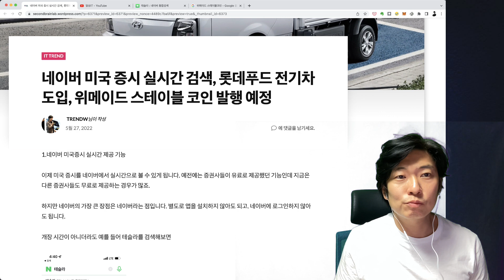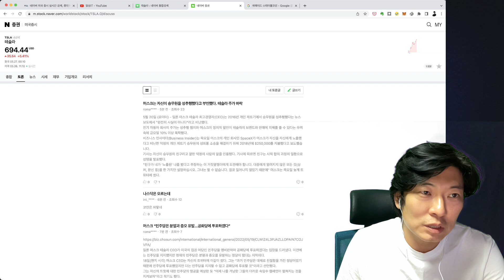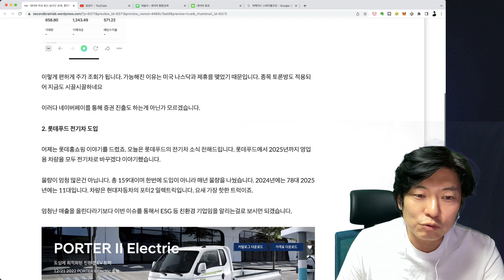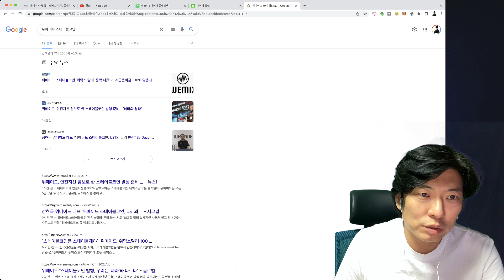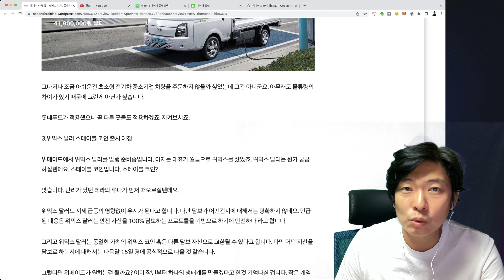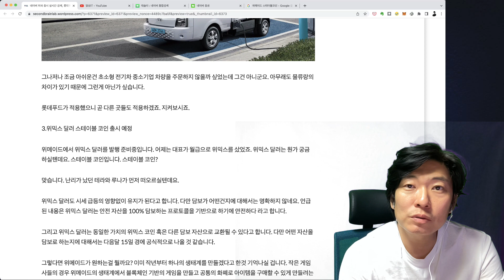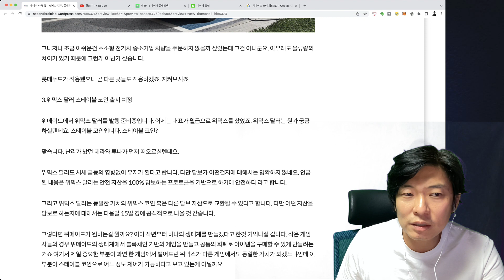네이버 미국 증시 실시간 제공, 롯데푸드 전기차 도입, 위메이드 위믹스 달러 스테이블 코인?